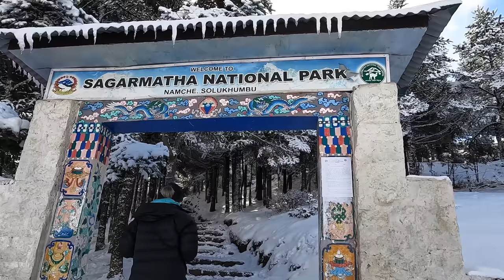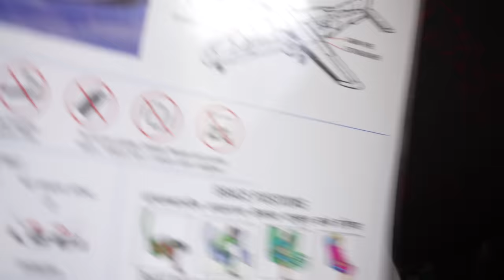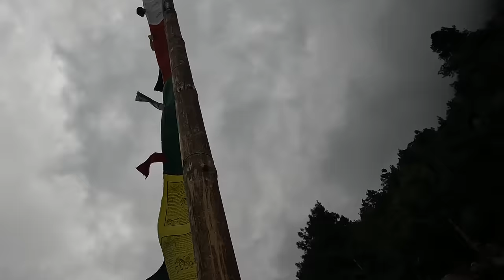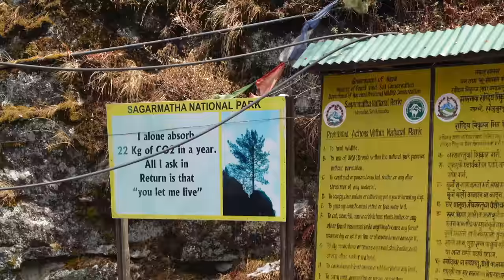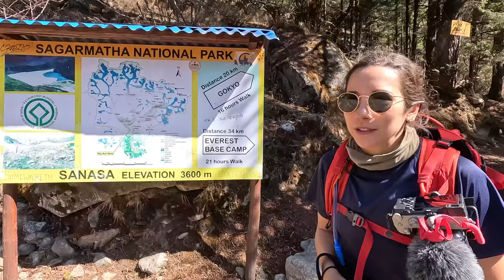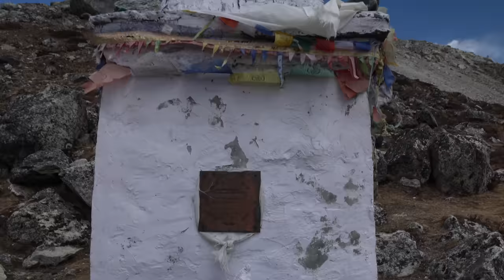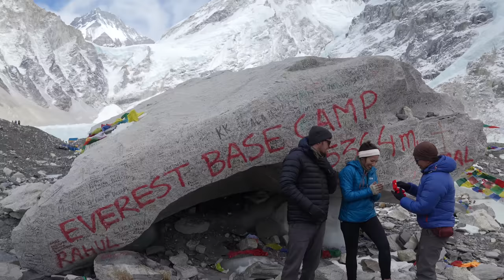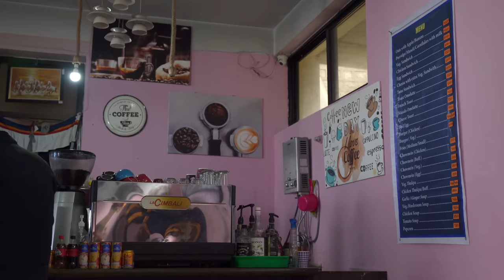Trekking to Everest Base Camp from Start to Finish - Nepal March 2023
FAQ: we trekked MARCH 20-31, 2023.

Hiking Everest Base Camp with my husband and in-laws was both incredible & challenging. The trek was a bit tougher than I imagined, but not impossible. I wanted to share a realistic portrayal, so even though I have a few cringe moments in this video, I wanted to be sure to communicate my honest experience hiking EBC. We experienced freezing temperatures, slush and snow, as well as witnessed the most beautiful sunrise of our lives. Altitude sickness is also not a joke, so trek safely, slowly, and be sure to get travel insurance!

We came home full of memories from our time in Nepal. Our trekking guide Karan and our porters, Harka & Rajan, all local to Nepal, made our experience & we cannot imagine a better trip without them. We are forever grateful for them to share their beautiful country with us and be such positive lights in this world.

Nepal is full of breathtaking mountain ranges, and I would perhaps recommend taking the paths less traveled. Everest Base Camp is a bucket list trek for sure, but there are many other options in Nepal too, so I encourage you to hire a local trekking company & check those out as well.

If you made it this far- this video took my channel to the monetization stage & I just want to say how grateful I am. Unfortunately there was a song that needed to be switched out, so you may have noticed a very weird music transition. Regardless, thanks for being with me on this Youtube learning journey. I appreciate the support.

CHAPTERS
0:00-1:09 Intro
1:09-6:17 Day 1 Lukla to Phakding
6:17-11:32 Day 2 Phakding to Namche Bazaar
11:32-16:28 Day 3 Acclimatization in Namche
16:28-20:36 Day 4 Namche to Tengboche
20:36-23:42 Day 5 Tengboche to Dingboche
23:42-25:21 Day 6 Acclimatization in Dingboche
25:21-28:15 Day 7 Dingboche to Lobuche
28:15-34:32 Day 8 Lobuche to Gorak Shep & Everest Base Camp
34:32-37:05 Day 9 Kala Patar to Pangboche
37:06-37:35 Day 10 Pangboche to Namche Bazaar
37:35-40:15 Day 11 Namche to Lukla
40:15-41:24 Day 12 Lukla to Kathmandu + Outtro

SAY HI!

PRODUCTS I USE WHEN TRAVELING
►Manta Eye Mast
► Stojo Collapsible Travel Cup 8oz with straw
► Stojo Collapsible Travel Cup without straw
► Gaiam Yoga Folding Travel Mat

SUSTY FLIGHT ATTENDANT ESSENTIALS
► Portable Rechargable Blender
► Reusable Makeup Rounds

WHAT'S IN MY CAMERA BAG
► GoPro HERO 11
► Sony a7c
► Sigma 24-70mm f/2.8 art
► PolarPro QuartzLine Circular Polarizer Filter
► PolarPro Peter McKinnon 2/5 Stop Variable ND Filter Mist
► Peak Design Every Day Backpack 20L
► Peak Design Camera Strap
► DJI Air2S Fly More Combo